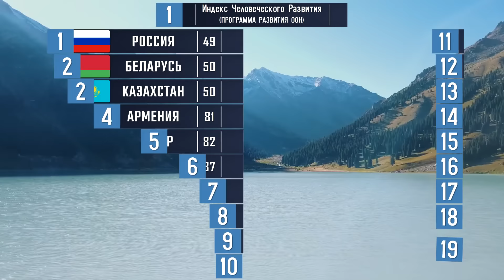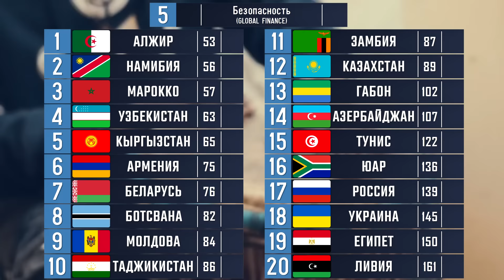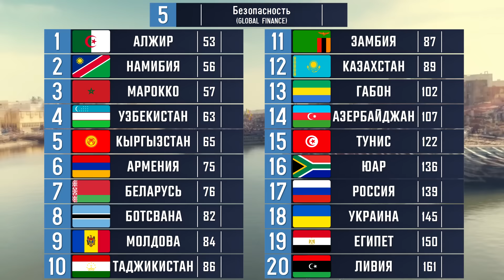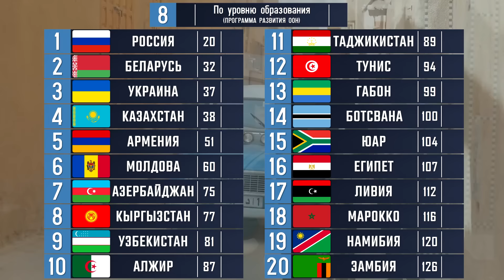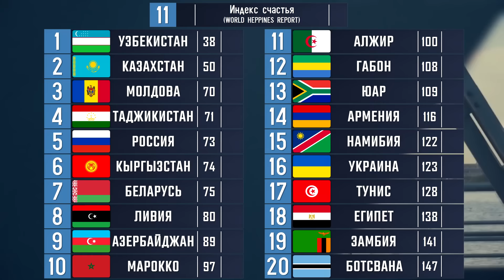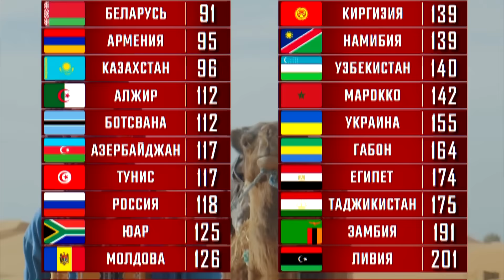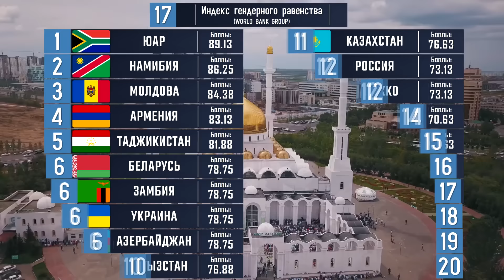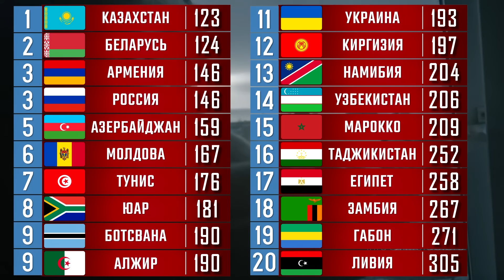Какая самая лучшая страна СНГ? Сравниваем страны СНГ и Африки!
У многих сложился стиреотип,что Африка это только нищета, голод, первобытные племена и войны. Так и есть мы это не отрицаем, но так выглядит далеко не вся Африка. Именно в этом ролике мы сравним 10 лучших стран Африки и 10 стран СНГ. Выясним, кто на самом деле живет в нищете и определим, насколько мы впереди или наоборот отстаем от Африки. Результат вас несомненно удивит, поэтому обязательно посмотрите ролик до конца. Хоть и Украина уже формально не является частью СНГ, мы все же ее добавили для общей картины.
Мы сравним 20 стран по 19-ТИ показателям таким как зарплата, коррупция, уровень демократии, индекс человеческого развития и другие. Рейтинги появятся друг за другом.
Тут показаны баллы, которые страны получат за каждый рейтинг. А вот здесь места, которые страны занимают в мире. После каждого рейтинга появится красная таблица, в которой накапливаются баллы, которые страны наберут за каждый рейтинг.

Правила просты: чем больше баллов у страны, тем хуже уровень жизни, чем меньше, тем лучше. Какие страны живут лучше? Страны Африки или СНГ. Ответ на этот вопрос вы узнаете только в конце ролика. Также мы определим лучших стран СНГ для проживания. Давайте проголосуем, какая страна будет на первом, а какая на последнем месте?
Со странами мы познакомились, давайте начнем наше сравнение. А вы обязательно пишите в комментарии, за какую страну болеете. Первый показатель — это индекс, показывающий развитие человека в странах и регионах мира. Рейтинг открывает Россия, 49 место в мире. За ней второе место занимают сразу две страны: Беларусь и Казахстан. Дальше по списку Армения и первая страна из Африки Алжир. Средние позиции у Ботсваны, Молдовы и Узбекистана. В целом по этому индексу страны Африки занимают последние места.

Это был последний показатель. Давайте посмотрим на общие результаты. Самая лучшая страна которая набрала наименьшее количество баллов Казахстан 123 балла, второе место занимает Беларусь на один балл больше Казахстана, получая 124 балла. Третье место разделили между собой Армения и Россия по 146 баллов. Сразу за ними идут Азербайджан и Молдова. И вот лучшая африканская страна - Тунис. За ним идет ЮАР 181 балл. Девятое место заняли две страны: Ботсвана и Алжир, получая по 190 баллов. Потом идет Украина, Киргизия, Намибия и Узбекистан. Марокко на 15 месте, за ним Таджикистан. Последние места занимают африканские страны: Египет, Замбия, Габон и худшая страна для жизни среди 20 стран - Ливия. Все рейтинги вы сами посмотрели, заодно вы поняли, что изменилось в странах СНГ за последний год. Меня лично удивили Армения, Казахстан и Тунис. Странам СНГ не хватает свободы, получая ее я бы мог сравнивать этих стран со странами Европы, а не Африки у которых нет ресурсов и даже воды.

Если вам понравился ролик, то оцените мой труд комментариями и подпиской. Обязательно напишите, из какой вы страны и за какую вы болели. На этом все, надеюсь, вы мотивируете меня, и в ответ я буду создавать и творить еще больше. Удачи вам и до скорой встречи!